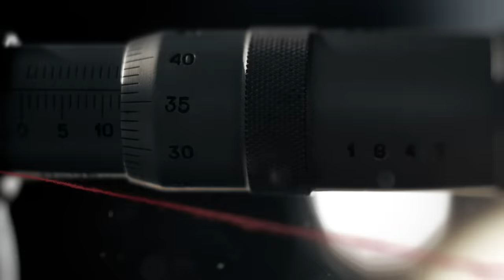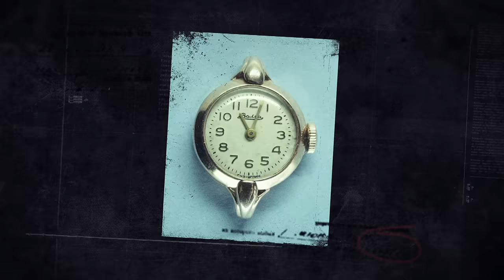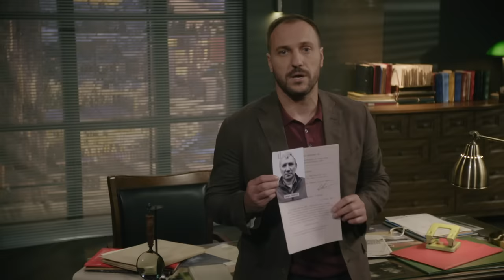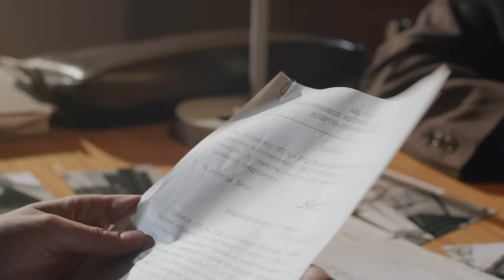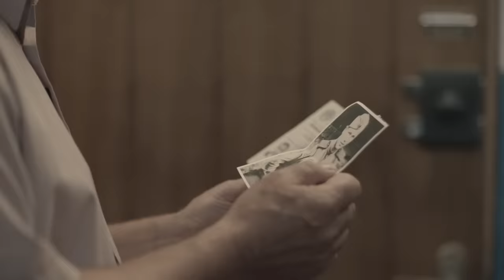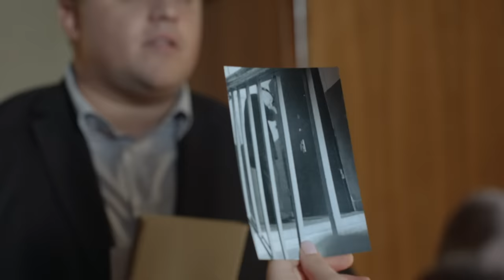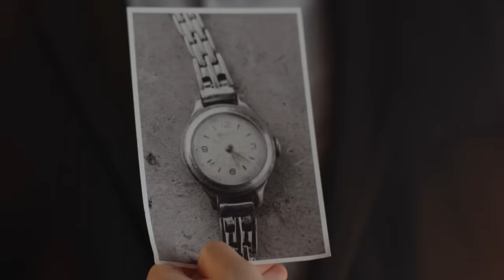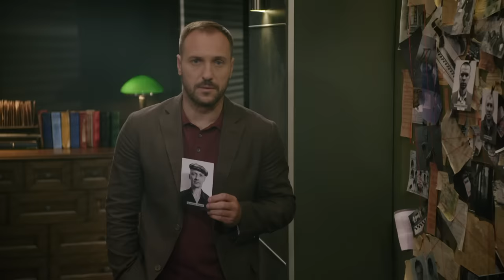Останній репортаж | Вещдок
Смотрите первыми премьерные выпуски «Вещдок» со вторника по пятницу в 14:30 на телеканале «Интер». А также, новый цикл «Вещдок. Большое дело» с понедельника по четверг в 21:00!
В сентябре 1973 года в Киеве убили фотокорреспондента херсонской газеты Виталия Прокопенко. Возле тела лежал фотоаппарат, в котором отсутствовала пленка. В комнате общежития, где жил мужчина, следователи нашли напечатанные фото, которые свидетельствовали о том, что фотограф следил за вторым секретарем горкома Иваном Баращуком. Чиновник признался сыщикам, что Виталий – его внебрачный сын, о чем он сам узнал недавно. Но зачем Прокопенко устроил слежку за домом родного отца?